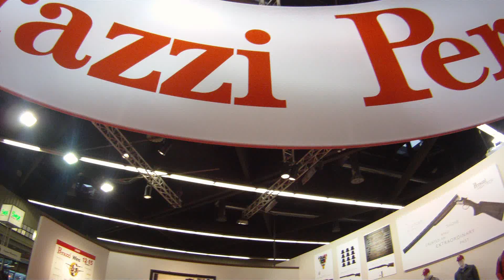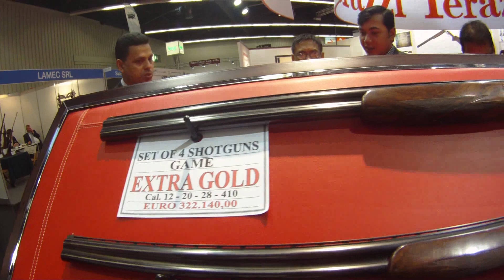Stand Perazzi en IWA 2015